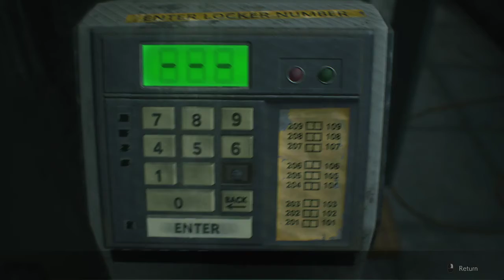Let's Play: Resident Evil 2 (Leon B) - Part 8 - (Hat's Off)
What Happened In This Video: Leon solves the electronic puzzle, has too many close encounters with Mr. X, & is once again saved by Ada.

-Plot Summary-

Resident Evil 2 is a survival horror game and a remake of the 1998 game of the same title. Set two months after the first Resident Evil, the game follows college student Claire Redfield and rookie police officer Leon S. Kennedy in two separate campaigns as they attempt to escape from Raccoon City during a zombie apocalypse after being separated earlier in the night.

Origin ID: ForeverAGame
Sims 3 MyPage: ForeverAGame
Steam ID: ForeverAGame